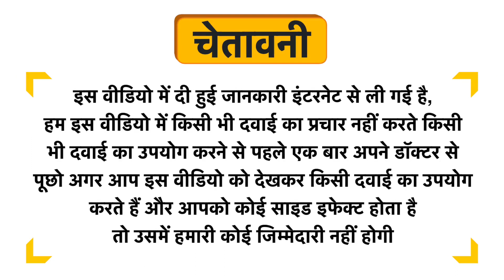Alo Frut Orange Aloevera Juice Uses in Hindi | Side Effects | Dose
Alo Frut Orange Aloevera Juice Uses in Hindi | Benefits | Side Effects | Dose